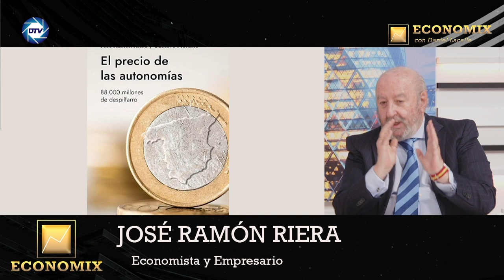JOSÉ RAMÓN RIERA, el gasto de las💥COMUNIDADES AUTÓMAS es MUY DEFICIENTE💥, hay que hacer reformas